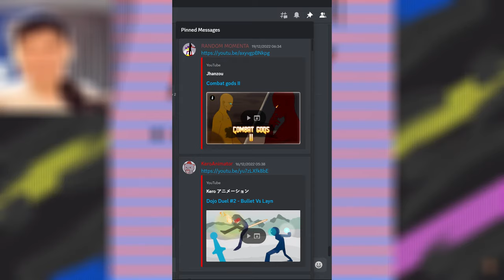The Prank - Animation vs. Minecraft Shorts Ep 34 | [REACTION]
🗣️ More comments to share regarding this video. Purple's plan is to create a special potion that makes these four (4) suckers alive with cake ingredient powers to merge into one massive cake to smash Green in his face. Since Green was distracted and avoid the slamed cake, Red makes his move in advance and wait for Green to lose his guard and finally caked to the face. Which was phenomenal. Credits to Purple for helping Red, hopefully we get to see more of Purple as a supportive character in this season of AvM Series.

While I was editing this video, my commented video at the end, I heard some scuffed sound from the mic audio which was quite concerned. Along with the volume adjustments, hopefully it will be balanced with no errors. Volume issues is part of my concerns as a YouTuber, from both Mic Audio and Speaker audio. I find it quite tough to do...

Lastly, shout out to "Tino" for requesting this video during my uploading progress. Bye!

🔔NOTIFICATIONS ON